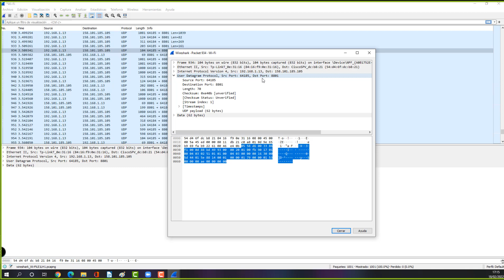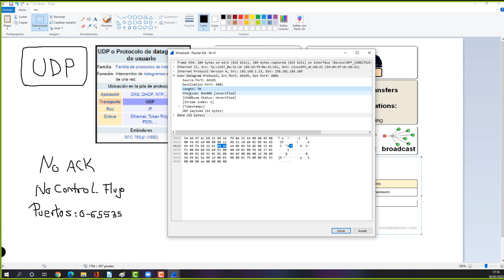LA VERDAD sobre el PROTOCOLO UDP 💀💀Es un pasota!!!!! -2022-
💀En HACKING ÉTICO es IMPORTANTE que conozcas los PROTOCOLOS de red en PROFUNDIDAD
PROTOCOLO UDP ¡TE LO EXPLICO!
💀Establecimiento de conexiones NO ORIENTADO A CONEXIÓN WHAT??